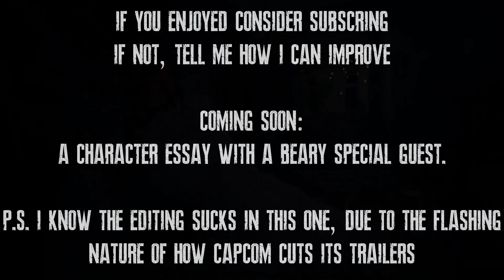Resident Evil 4 Remake's secret connection to Village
Resident Evil 4 is an upcoming survival horror game developed and published by Capcom. It is a remake of the 2005 game Resident Evil 4, scheduled for release on PlayStation 4, PlayStation 5, Windows, and Xbox Series X/S on March 24, 2023.[1] The game follows United States Strategic Command Special Agent Leon S. Kennedy, who must save the kidnapped Ashley Graham, daughter of the President of the United States, from the Los Illuminados cult.